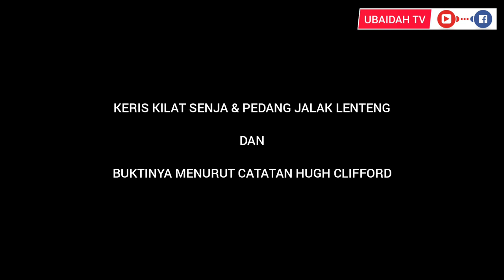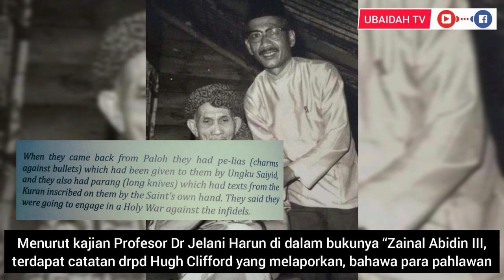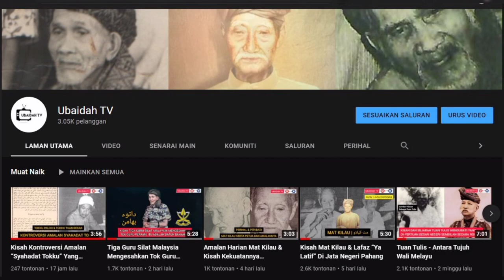Bukti Pedang Pemberian Tokku Paloh Kepada Datuk Bahaman Dari Catatan Hugh Clifford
Terdapat catatan daripada Sir Hugh Clifford mengenai pemberian Tokku Paloh kepada para pahlawan Pahang iaitu Datuk Bahaman, Tok Gajah dan Mat Kilau ketika mereka berundur ke Negeri Terengganu dan berlindung di sana.